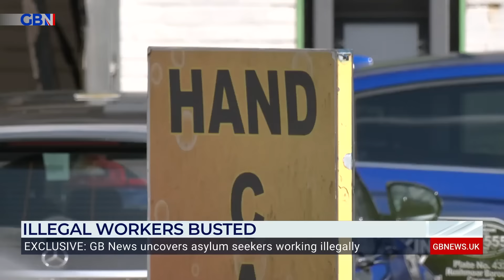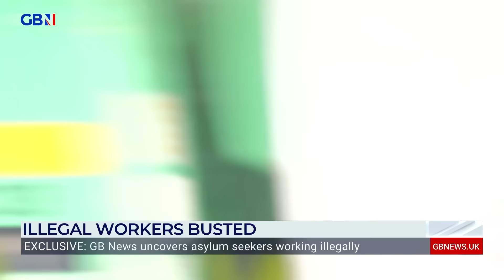Illegal workers busted: UK black economy uncovered as asylum seekers caught working in Aldershot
An exclusive GB News investigation has uncovered the black economy in Aldershot as locals report that asylum seekers are working illegally in the community.

Mark White reports